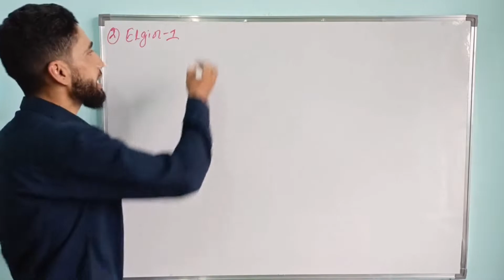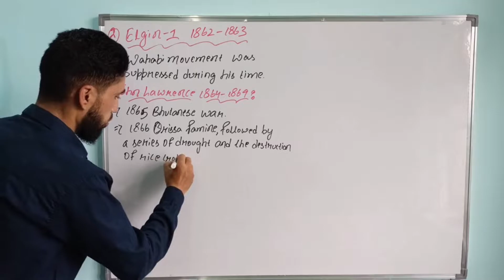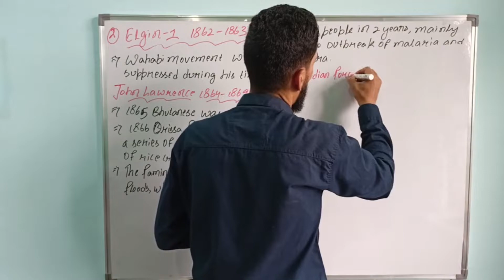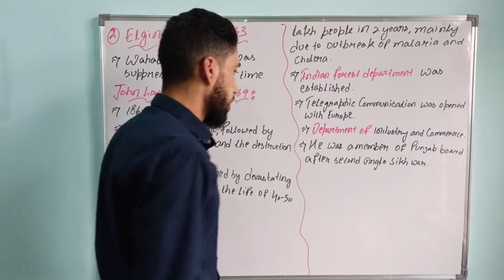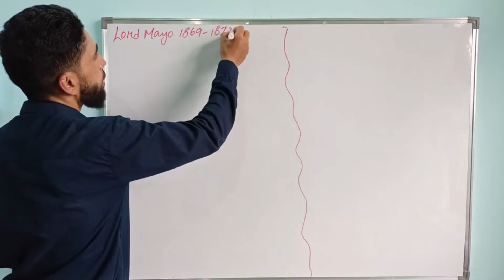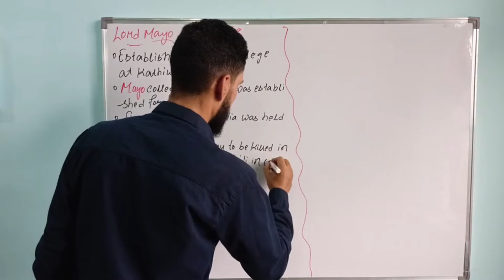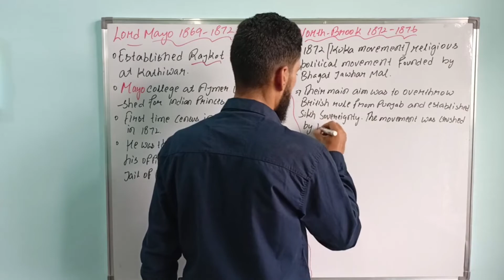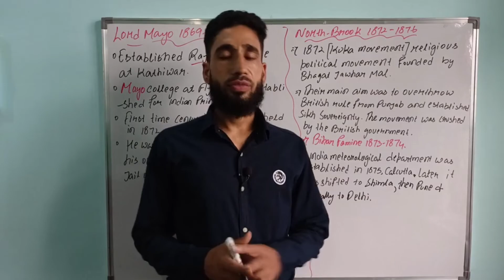ELGIN -1 1862-1863/JOHN LAWRENCE 1864-1869/LORD MAYO 1869-1872/NORTH BROOK 1872-1876.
Jkssb#modern india#competitive jk kas#upsc#vlw#

This video provides information about the viceroy Elgin -1/John Lawrence/ Mayo/North brook.

Lord canning 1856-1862/Queen Victoria's proclamation.